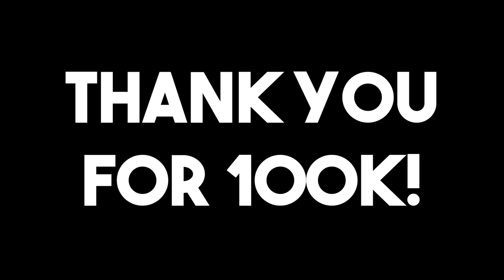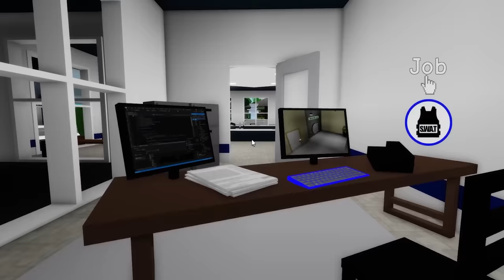BROOKHAVEN TOWN ON BLOXBURG! (Roblox)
In this video I recreate the brookhaven town on bloxburg!!

Q & A